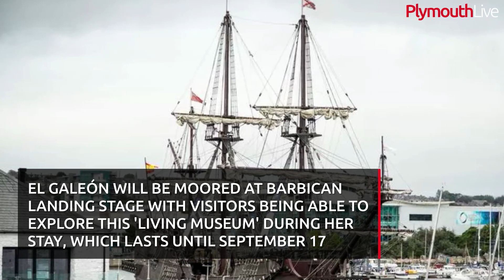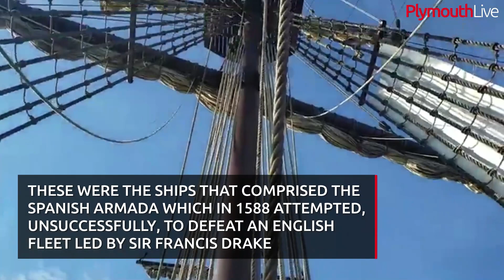Incredible Tall ship El Galeón has sailed into Plymouth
A huge ship has sailed into Plymouth. The Spansish ship El Galeón has docked in Sutton Harbour..

The full-size replica of a 17th century Spanish galleon was original due to visit the city in August. But the visit to Britain's Ocean City was postponed due to the bad weather.

But now she has arrived. El Galeón will be moored at Barbican Landing Stage with visitors being able to explore this 'living museum' during her stay, which lasts until September 17.

The impressive tall ship is nearly 50m in length and will be impossible to miss. As a floating museum, members of the public will be able to go onboard and explore the ship's six decks which offer a fascinating range of features, exhibits and displays.